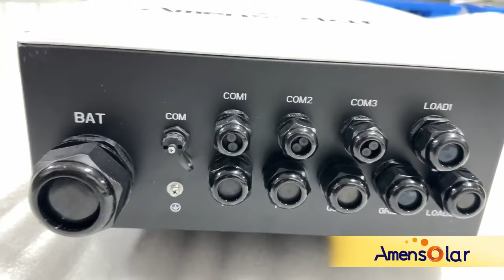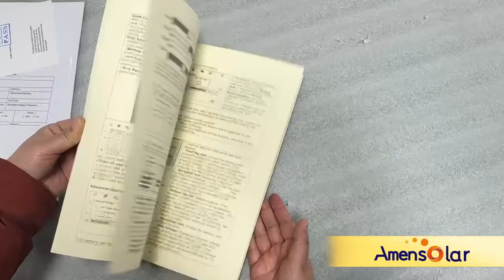Amensolar N3H-X Series Split-Phase Hybrid Inverter Unboxing: Power Redefined!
Join us on a thrilling unboxing journey as we unveil the Amensolar N3H-X Series Split-Phase Hybrid Inverter! This carefully curated package showcases Amensolar's commitment to excellence, featuring the inverter itself, a user manual, WiFi connectivity, screws, and a CT. Discover how this innovative solution is revolutionizing the world of renewable energy. Don't miss out on this exceptional offering for distributors and installers. Watch now and be captivated by the future of power!